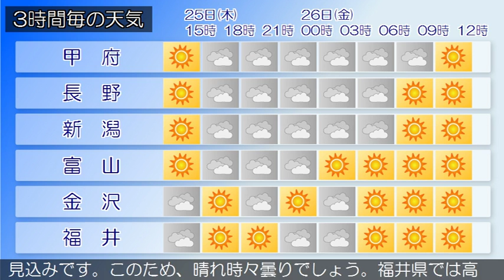2016/08/25 甲信北陸地方の天気予報 昼